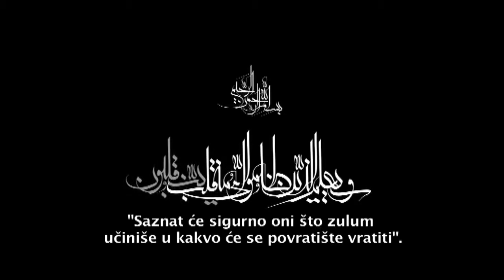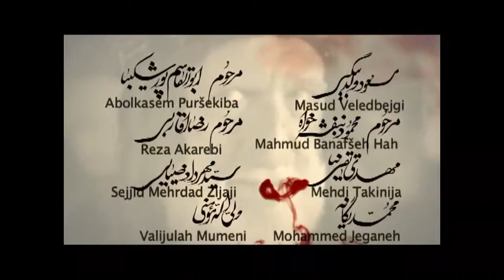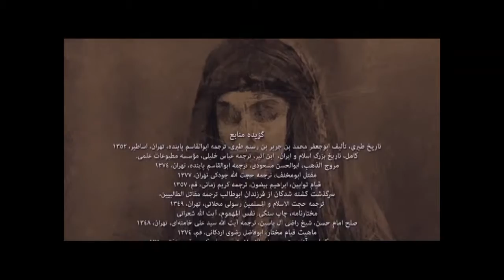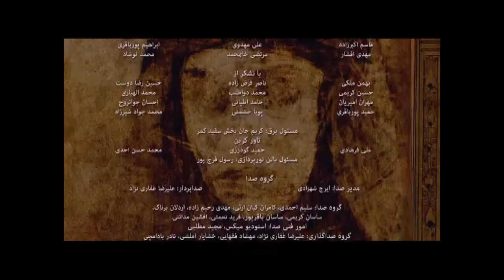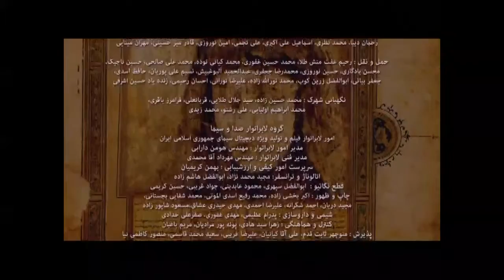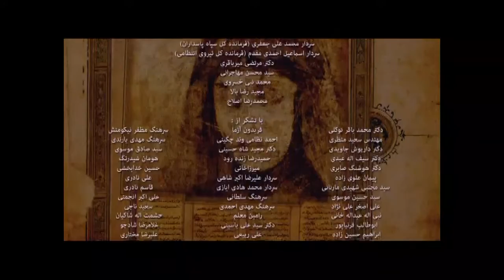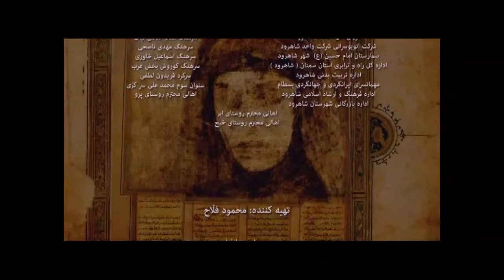Serijal Muhtar 3. dio